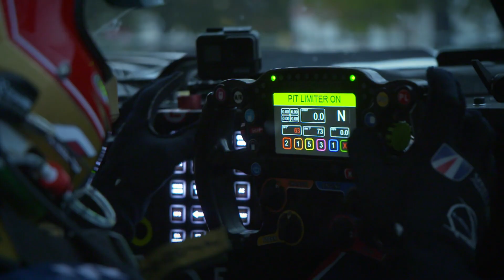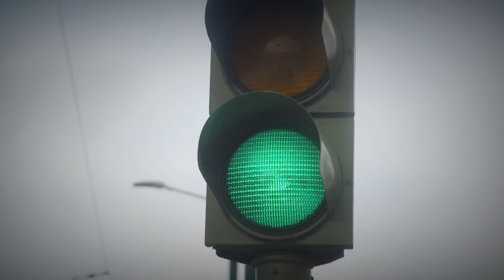ELMS and Le Mans with Filipe Albuquerque in the streets of Coimbra, Portugal!